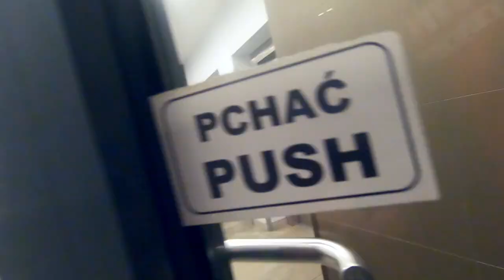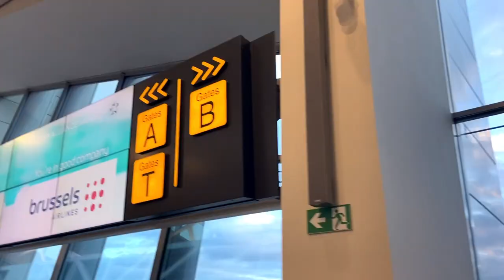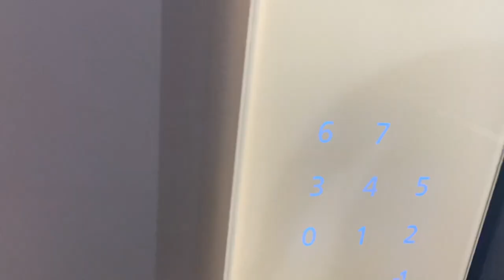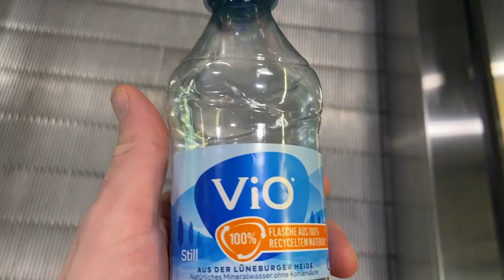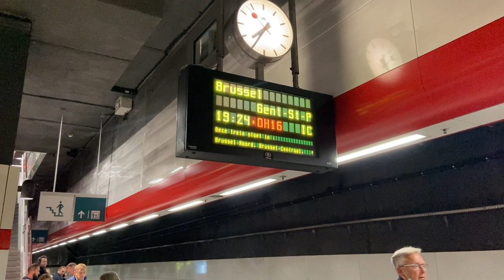Dancehall Meet Up | Gdańsk, Poland | Dancer travel vlog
I'm in Gdańsk, Poland for the Dancehall Meet Up where I participate in the 1 vs 1 male Dancehall battle. The judges are Damion BG Dancerz (Jamaica), Di Mad Spirit (Ukraine), Katia Scandalize Crew (Ukraine) and the DJ is Nika Mad Spirit (Ukraine).

0:00 Introduction
01:25 Traveling to Poland
03:26 Hotel room tour
06:51 First day of the event
08:06 Morning of the second day
09:02 Second day of the event
10:35 Recap of the battle
12:07 Ready to go home
12:41 Closing